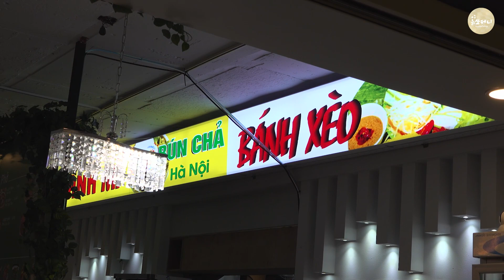[윤서퍼니] 논현역에 베트남이 있네?🫨 새로운 술친구랑 정이랑씨랑 같이 찐한게 술 한잔 하고 왔습니다!!🍺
오늘은 논현역에 베트남이 있다해서 다녀왔습니다!
새로운 술친구도 생기고
정이랑씨랑 찐~~하게 술 한잔했습니다!ㅎㅎ❤️

*매주 목, 일  업로드 됩니다!